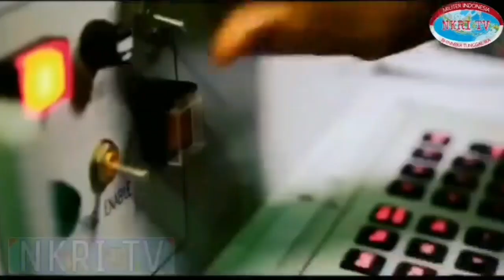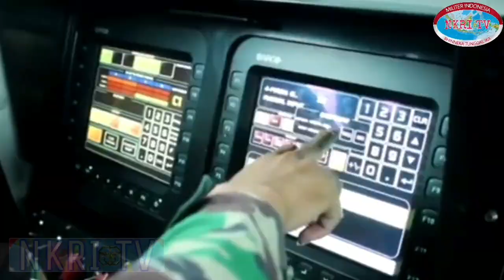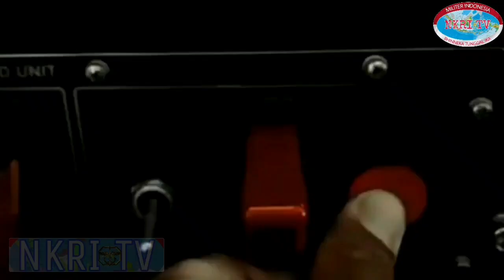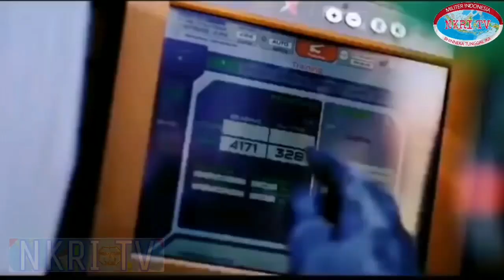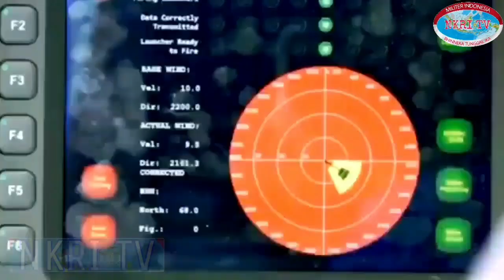RESMI PERKUAT MILITER INDONESIA, TNI LAKUKAN PELUNCURAN ROKET CANGGIH MILIKI HULU LEDAK 3 HEKTAR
Judul : RESMI PERKUAT MILITER INDONESIA, TNI LAKUKAN PELUNCURAN ROKET CANGGIH MILIKI HULU LEDAK 3 HEKTAR

Militer indonesia saat ini telah diperkuat roket astors dengan munisi yang memiliki jangkauan hingga ratusan kilo meter dan memiliki hulu ledak sampai lebih dari 3 hektar.

Roket milik indonesia ini adalah salah satu roket terbaru dan tercanggih untuk memenuhi kebutuhan sistem pertahanan militer indonesia.